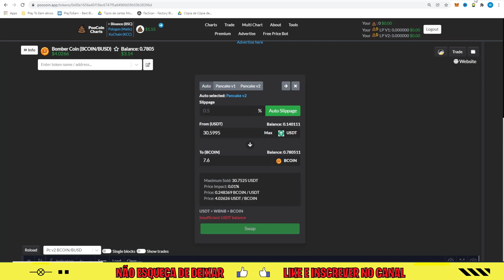BOMB CRYPTO QUANTO MEU TIME DE SUPER COMUM ESTÁ FAZENDO EM 24 HORAS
Fala Seus Investidores, nesse vídeo você vai conferir sobre o Play to Earn : BOMB CRYPTO

GANHE 5 TOKENS  DE ÇRAGA/  5 TOKENS =  200 REAIS

Obrigado a todos, caso esse conteudo lhe ajudou de alguma maneira não esqueça de deixar aquele joinha e se você não e inscrito já sabe né kkkk